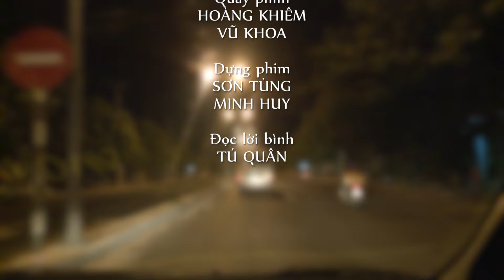MỲ QUẢNG PHÚ CHIÊM - GÁNH QUÊ LÊN PHỐ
Mỳ Quảng Phú Chiêm là thương hiệu mỳ Quảng danh tiếng có tuổi đời thuộc hàng thế kỷ ở xứ Quảng với hương vị mộc mạc, chân chất của làng quê ven sông Thu Bồn (Quảng Nam).

Những tô mỳ Quảng Phú Chiêm đầy màu sắc và hương vị dân dã, đậm đà không chỉ là lựa chọn “no cái bụng” của rất nhiều người lao động mưu sinh giữa phố thị sớm mai, mà còn níu giữ tâm hồn của những người sành ẩm thực của xứ Quảng, những thực khách sành sỏi hương vị mỳ Quảng rất riêng này...

Chương trình Cuộc Sống Quanh Ta do Ban Khoa Giáo - Đài Truyền Hình Thành Phố Hồ Chí Minh thực hiện.